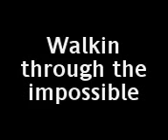Walking Through The Impossible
How The Hell!